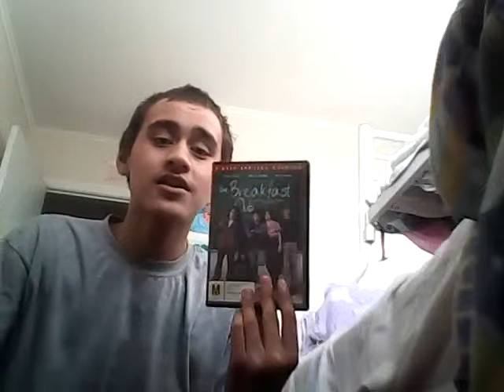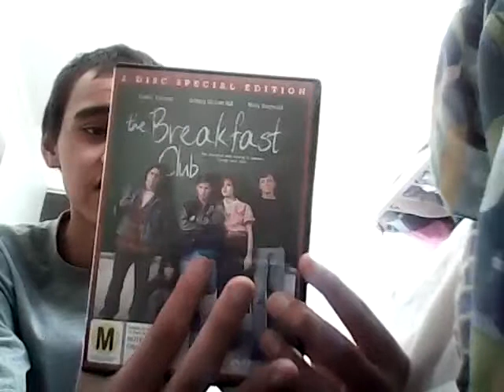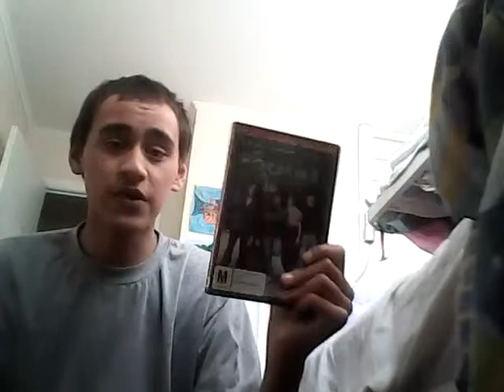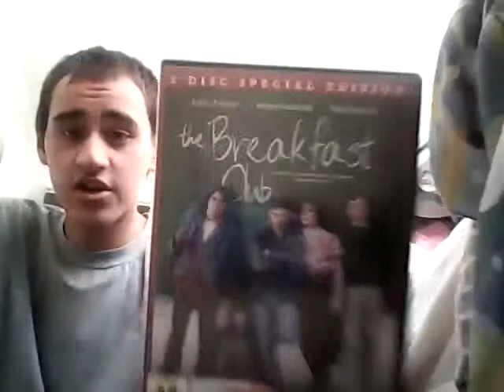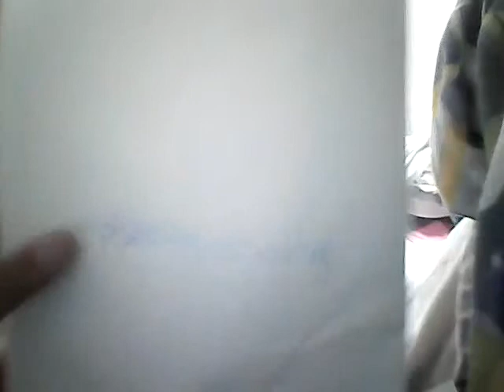The Breakfast Club 2Disc Special Edition Unboxing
I unboxed The Breakfast Club 2Disc DVD Special Edition on my 16th birthday. This is a very cool film that I'm very excited to watch this.